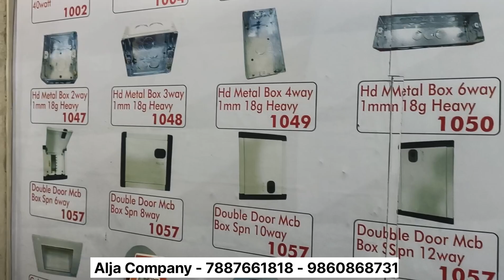Electrical wholesale market in ulhasnagar | wholesale market of electrical Products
Shop Name = ALJA ELECTRICAL SLOUTIONS
Shop no. 14,Opp- mukesh Bag repairing center,
Jai shanker road, Behind jai shanker hotel,
Siru chowk, Ulhasanagar 2
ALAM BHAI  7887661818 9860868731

electrical tools, wires, electrical board,door bells,wholesale market of electrical tools,led street lights, led capsule street lights,
ulhasnagar electrical products wholesale market,wholesale market of electrical goods,cheapestmarket